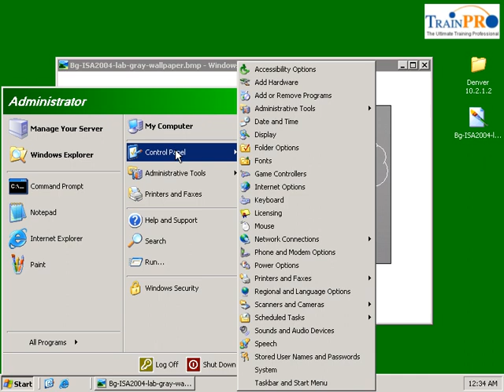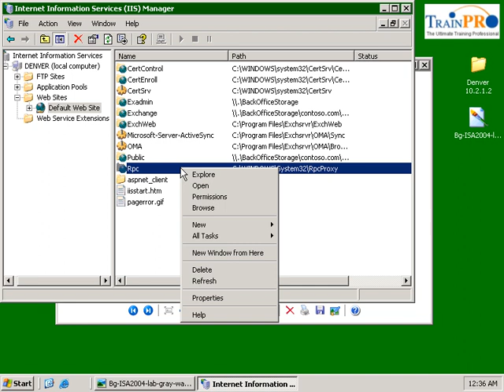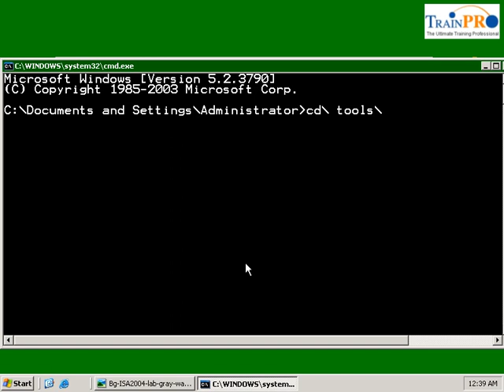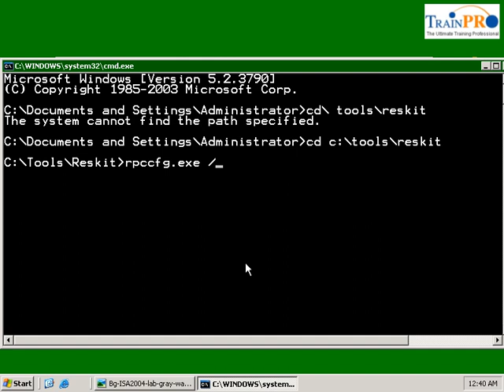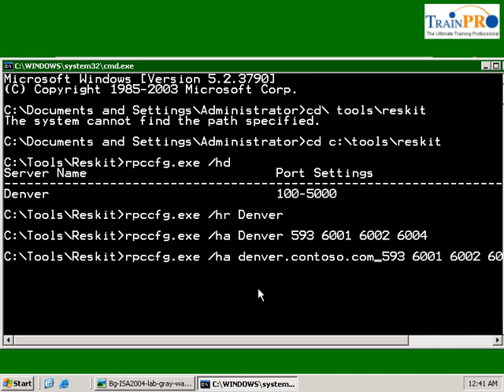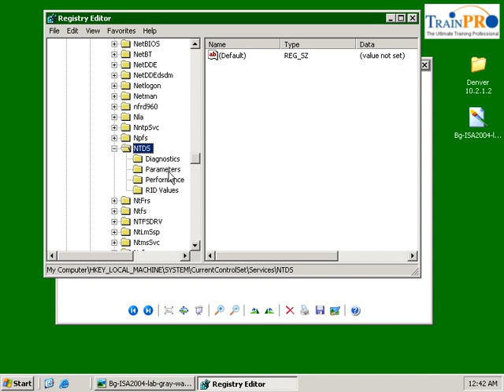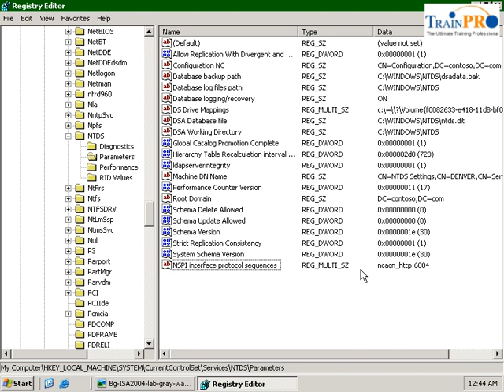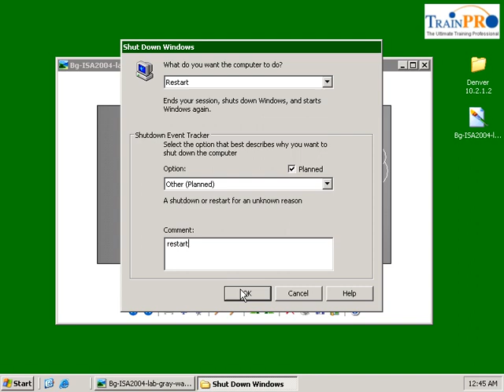Publishing an Exchange Server for RPC over HTTP part 1